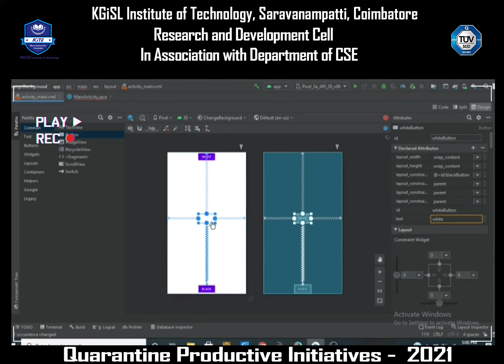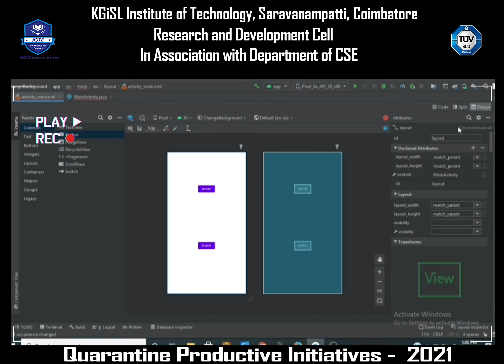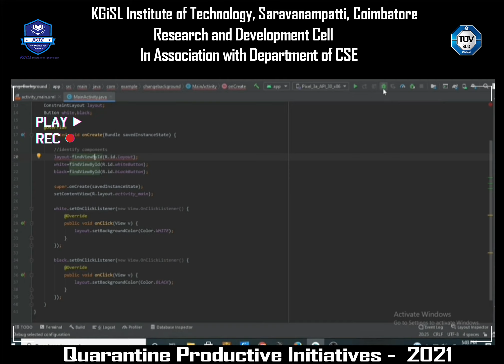Android App Development UI Basics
Android App Development UI Basics by Suveksha A, , II CSE B(2019-23 Batch), KGiSL Institute of Technology, Saravanampatti, Coimbatore.